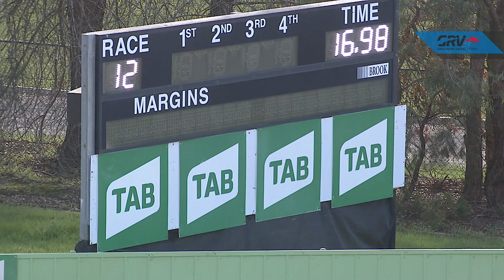HVL TUE 24 AUG 21 R12